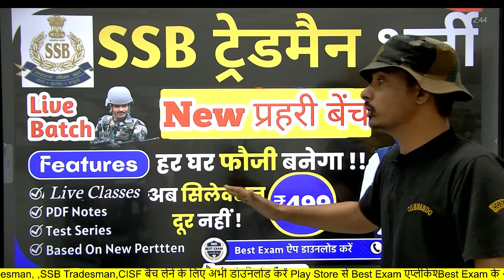SSB TRADESMAN Exam Date ll SSB TRADESMAN 2020 ll ट्रेड टेस्ट कैसे होता है ll SSB Trade Admit Card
SSB TRADESMAN ,CISF Fire man की संपूर्ण कोर्स, Test Series के लिए अभी डाउनलोड करें Best Exam App

SSB Cook Physical Test
ssb cook physical live
ssb tradesman physical test video